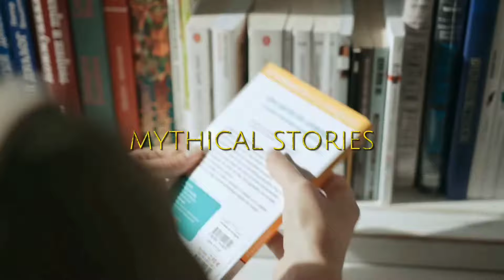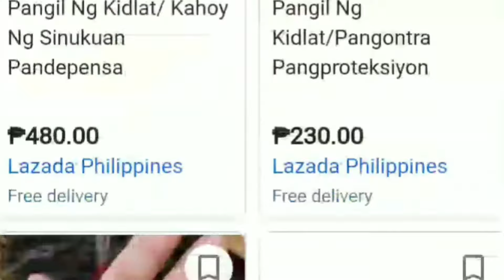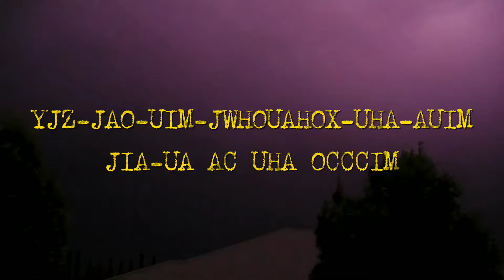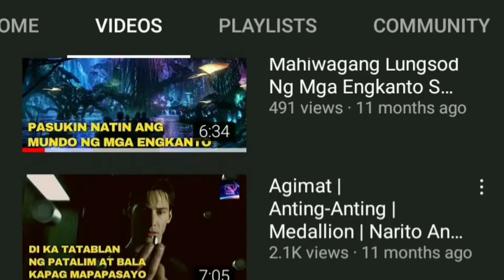Paraan Upang Ikaw ay Makakuha ng Tunay na Pangil ng Kidlat | Mutya ng Kidlat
Pangil ng Kidlat | Mutya ng Kidlat | Ngipin ng Kidlat | Paraan Upang Ikaw ay Makakuha ng Tunay o Lehitimong Pangil ng Kidlat

Ang pangil ng kidlat o mutya ng kidlat ay nagtataglay ng pambihirang kapangyarihan at ilan sa mga ito ay ang lakas at liksi na maaaring makamtan ng isang taong nagtataglay nito. Sinasabing ito ay pinakamabisang pangontra o proteksyon laban sa masasamang elemento sa paligid. Paano nga ba makukuha ang mutyang ito? Sa bidyong ito ay malalaman ninyo kung paano makakuha ng tunay na pangil ng kidlat kaya naman, siguraduhin ninyong mapanood ang buong bidyo nang sa ganon ay makuha ninyo ang kompletong impormasyon tungkol sa pagkuha ng mutyang ito.